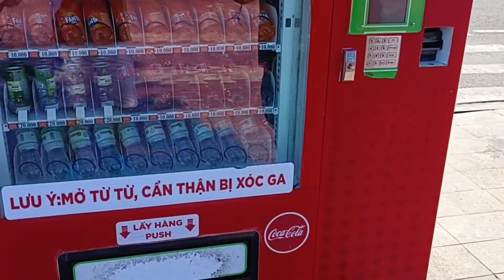Dragon Bridge Da Nang Vietnam | Helpful Children | Vietnam Travel Series